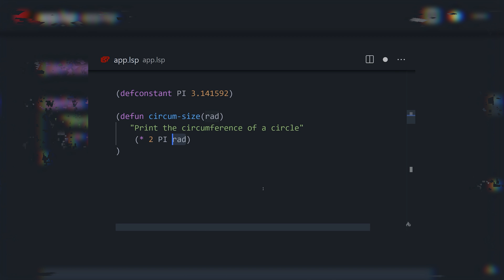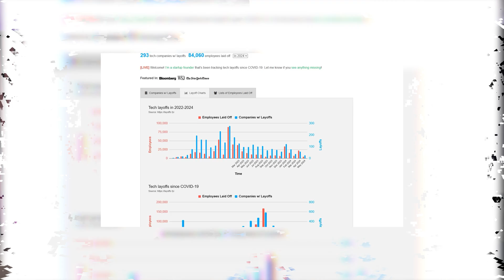Will AI replace QA Engineers? - SDETs are gone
Join our free webinar "The Future of a Career in QA" and celebrate Codemify's 6th anniversary with us! 🎉 Start your IT career with a salary starting from $100K per year plus bonuses!

What to expect:
✅ What is QA? Basics and key aspects.
✅ Working in QA in the USA: How to get hired.
✅ 2024 forecasts: What awaits the QA market.
✅ How to get a job: Employment strategies.
✅ Benefits of a QA career: Why it's advantageous.
✅ AI and QA: The future of QA engineers.

🎁 Gift: Exclusive discounts and career resources for participants.

Don't miss the chance to learn more and join our celebration!

Book your free session with Sergii and find the perfect QA course for you

*QA Courses* :
*Courses For Beginners with no experience* :

✋🧑‍💻 Complete QA Course Manual + Automation QA (5 months duration)- sign up for a free Intro lesson

*Call with experts* - prepare for the interview, answer your questions, and resume preparation

Change your career and become an IT professional with us.

✔️ Get a free consultation or sign up for a course, questions about the course -

Timeline:
0:00 Awesome dramatic intro!
0:37 Will QA exist in a few years?
4:31 Is AI causing a recession?
6:04 How did the recession
impact the tech market?